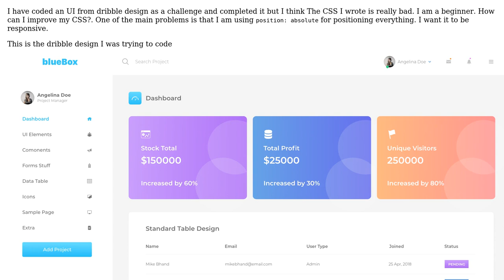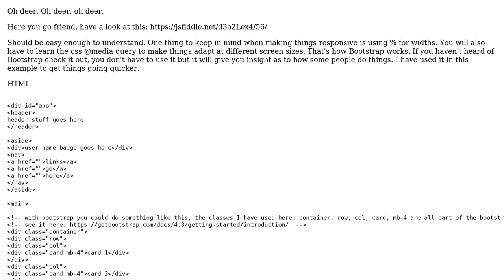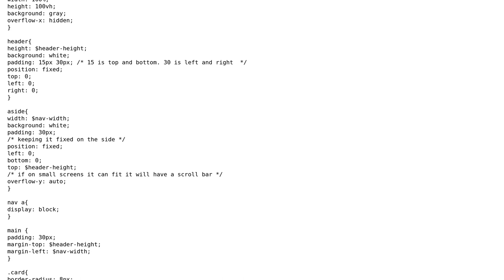Code Review: blueBox dashboard Dribble design challenge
With thanks & praise to God, and with thanks to the many people who have made this project possible! | Content (except music & images) licensed under CC BY-SA | Music | Images & others | With thanks to user Kruga user Gregg Od user Gourav Thakur and the Stack Exchange Network Trademarks are property of their respective owners. You are responsible for your own actions.